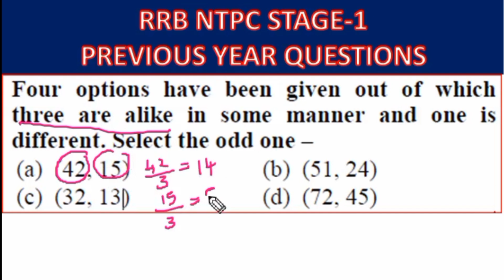RRB ntpc previous year question|RRB NTPC PYQ|rrb ntpc reasoning|RRB NTPC maths